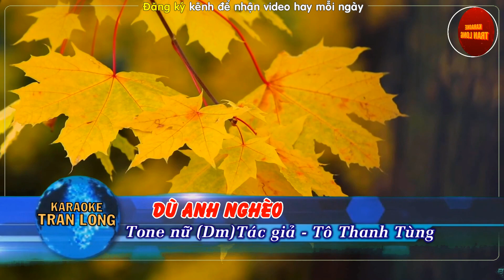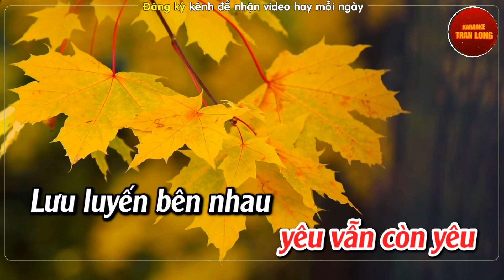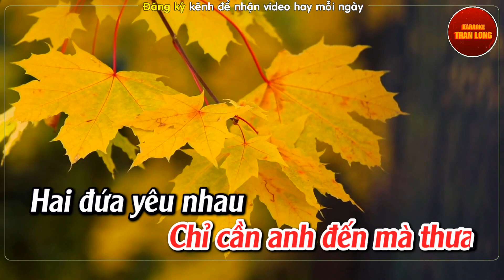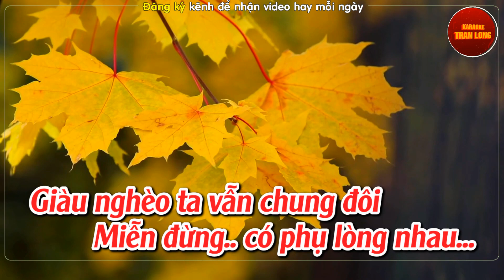Dù anh nghèo karaoke Tone nam (Am)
♫ Bài hát: Dù anh nghèo
♫Tác giả: Tô Thanh Tùng